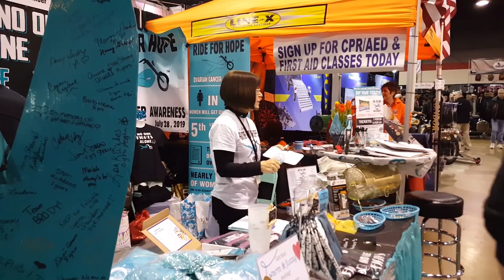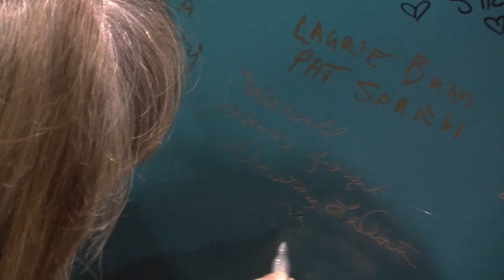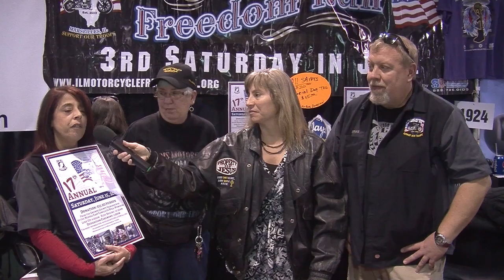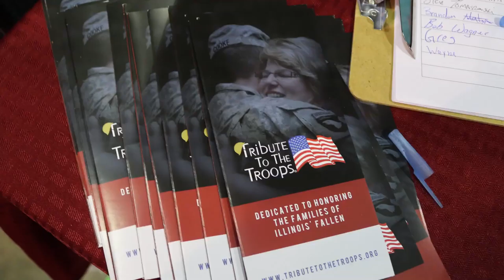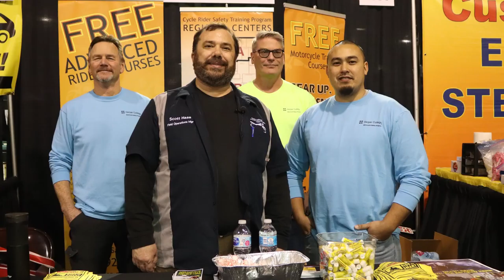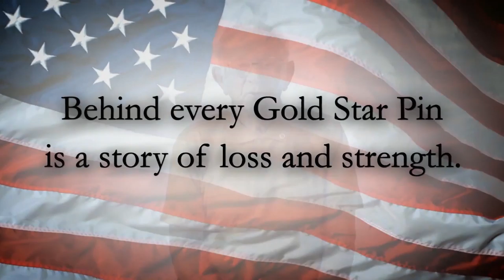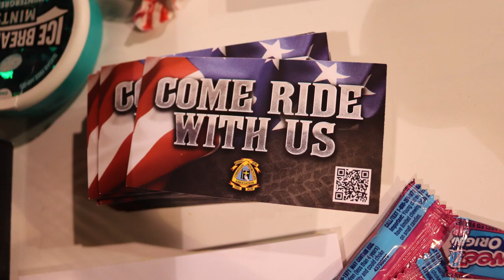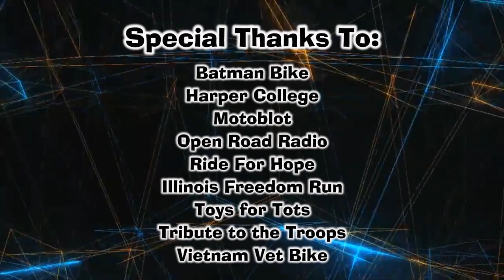Chicago International Motorcycle Show 2019